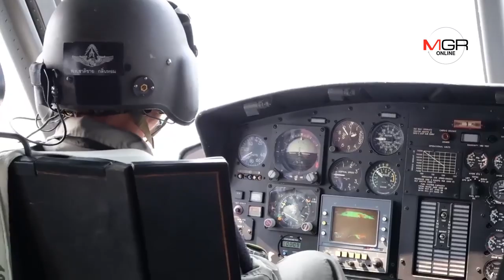แม่ทัพภาค3บินสำรวจไฟไหม้ป่าเชียงใหม่ลุยแก้หมอกควัน-ยังไม่รู้กรณีลอบเผาแฝงโจมตีการเมือง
แม่ทัพภาค3บินสำรวจไฟไหม้ป่าเชียงใหม่ลุยแก้หมอกควัน-ยังไม่รู้กรณีลอบเผาแฝงโจมตีการเมือง 30/03/2019